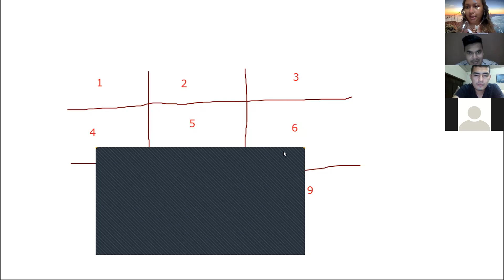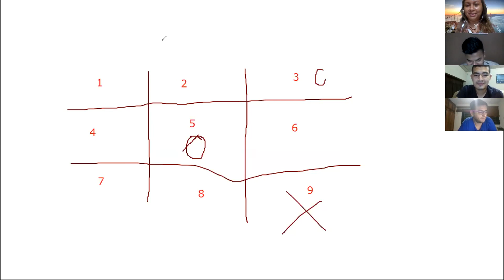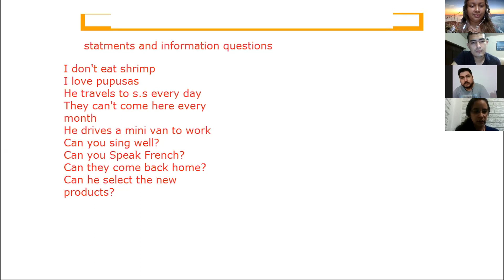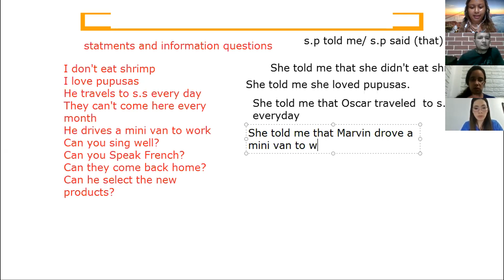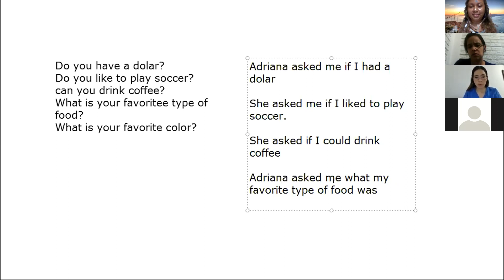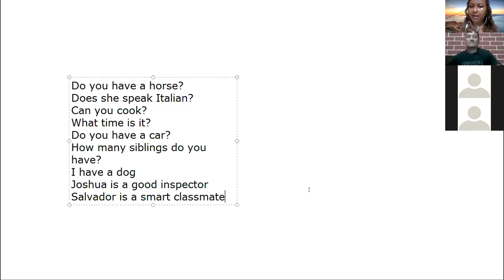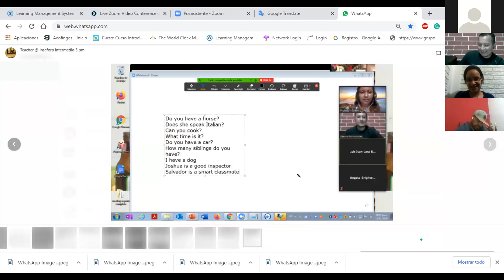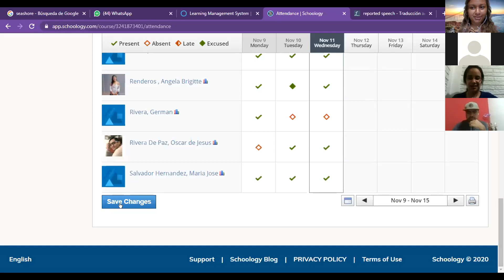11 11 20 I5